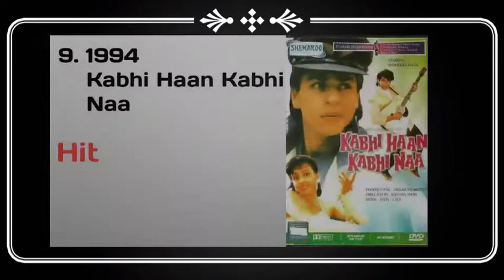Shah Rukh Khan Hits And Flop All Movies List With Box Office Collection Analysis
Top 10 Highest Grossing Movies Of SRK

01. 2013 - Chennai Express - 422 Cr
02. 2014 - Happy New Year - 397 Cr
03. 2015 - Dilwale - 388 Cr
04. 2017 - Raees - 282 Cr
05. 2012 - Jab Tak Hai Jaan - 236 Cr
06. 2010 - My Name Is Khan - 225 Cr
07. 2011 - Don 2 - 211 Cr
08. 2011 - Ra.one - 207 Cr
09. 2016 - Fan - 183 Cr
10. 2018 - Zero - 178 Cr